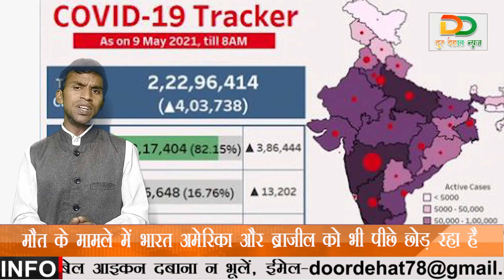भ|रत में मौत के आकड़ें दिन प्रति दिन बढ़ते जा रहे है || Door Dehat News